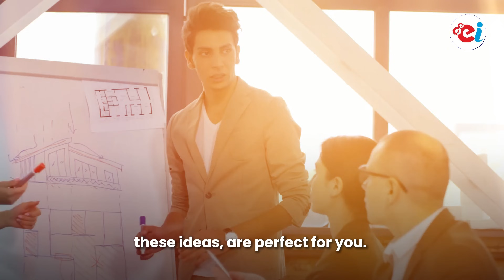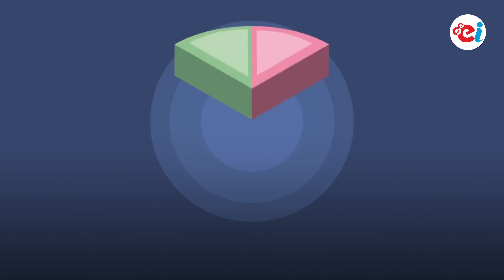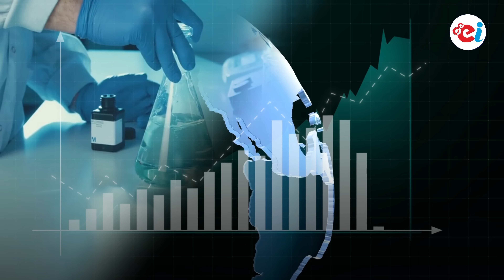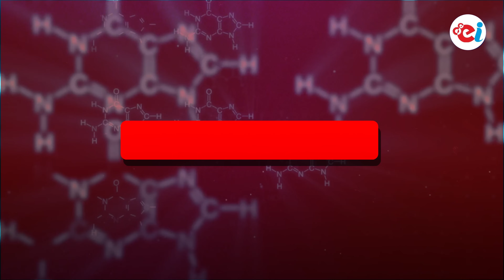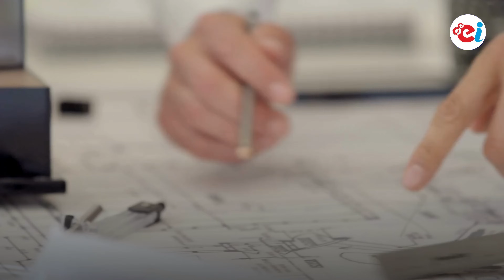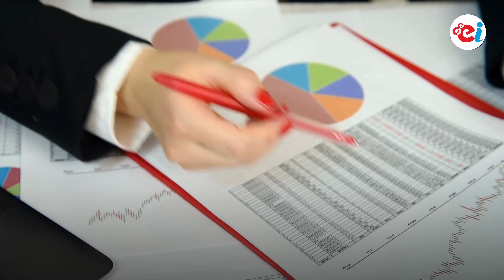How To Start 5 Small-Scale Chemical Business Ideas You Can Start Today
Looking for a low-investment, high-profit business? The chemical industry is booming, and we’ve got 5 profitable small-scale chemical businesses that you can start today!

🎯 Top 5 Chemical Business Ideas:
✅ Poly Aluminium Chloride (PAC) – High demand in water treatment & paper industries 📈
✅ Ferric Pyrophosphate – Growing nutrition & pharmaceutical market 💊
✅ Zinc Sulphate – Essential for agriculture & fertilizers 🌱
✅ Calcium Chloride – Used in de-icing, construction & industrial cooling ❄️🏗️
✅ Bleaching Powder – Consistent demand for sanitation & water disinfection 🚰

💰 Why Start a Small-Scale Chemical Business?
✔️ Consistent Demand – Chemicals are used in multiple industries.
✔️ Low Investment – Start small & scale up!
✔️ High Profit Potential – Fast-growing global markets.
ENTREPRENEUR INDIA
106-E, Kamla Nagar, Opp. Mall ST,
New Delhi-110007, India.